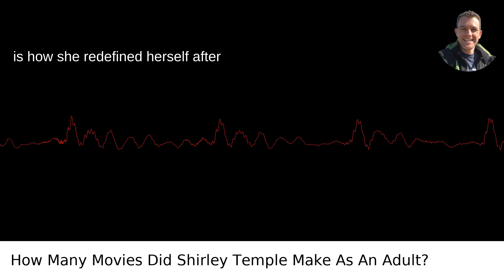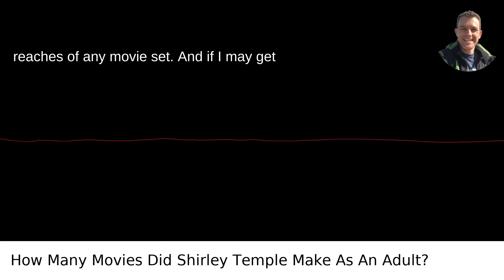How Many Movies Did Shirley Temple Make As An Adult?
I answered this question on Quora My video answer to the question: How Many Movies Did Shirley Temple Make As An Adult?